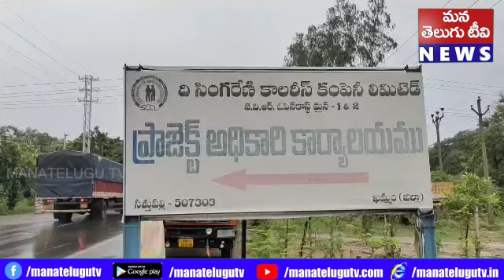సింగరేణిలో బొగ్గు ఉత్పత్తికి అంతరా యం